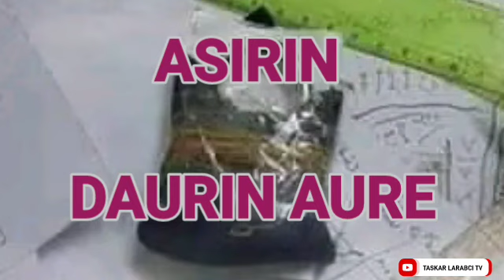ASIRIN DAURIN AURE